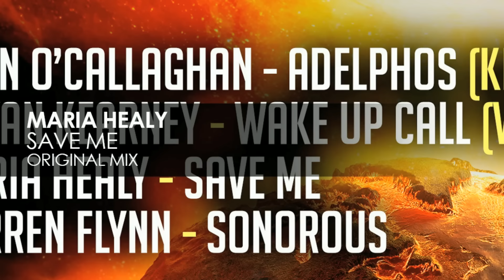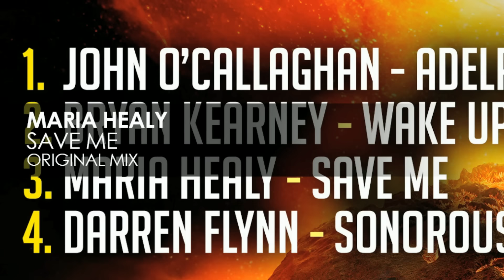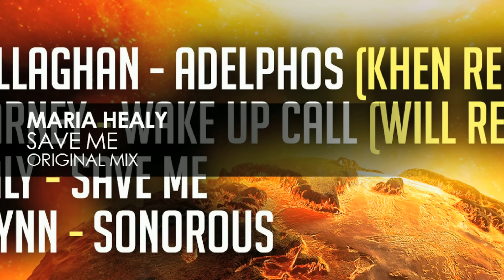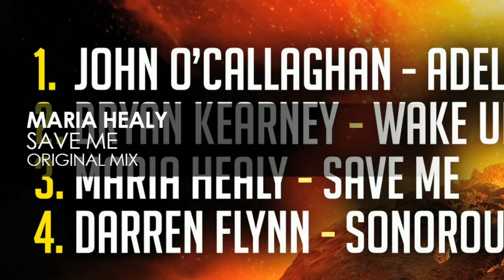Maria Healy - Save Me